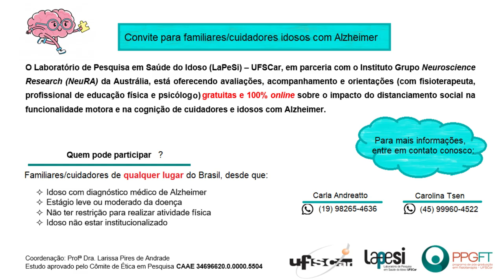Ciência contra a COVID-19 - Carolina Tsen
Carolina Tsen, mestranda no Programa de Pós-Graduação em Fisioterapia da Universidade Federal de São Carlos (PPGFt - UFSCar), fala da pesquisa desenvolvida em parceria com o Instituto Neuroscience Research Australia (NeuRA), com o objetivo de avaliar os efeitos de um programa de telessaúde, na funcionalidade, saúde mental e qualidade de vida de idosos com doença de Alzheimer e seus cuidadores, durante a pandemia da COVID-19.